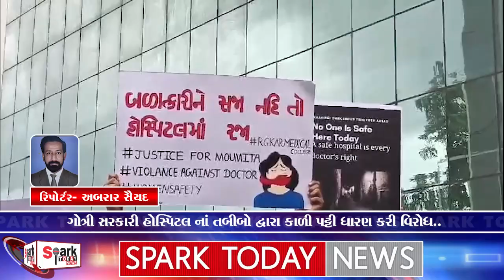ગોત્રી સરકારી હોસ્પિટલનાં તબીબો દ્વારા કાળી પટ્ટી ધારણ કરી વિરોધ.. 2024 | Spark Today News Vadodara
ગોત્રી સરકારી હોસ્પિટલ નાં તબીબો દ્વારા કાળી  પટ્ટી ધારણ કરી વિરોધ..